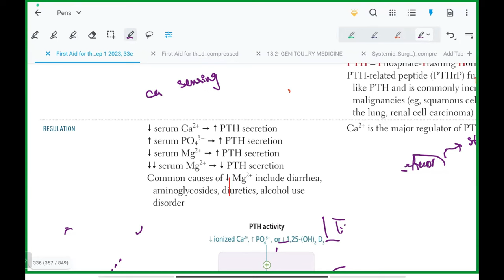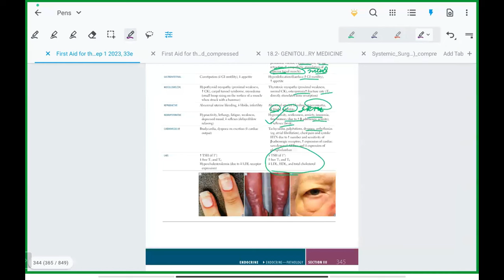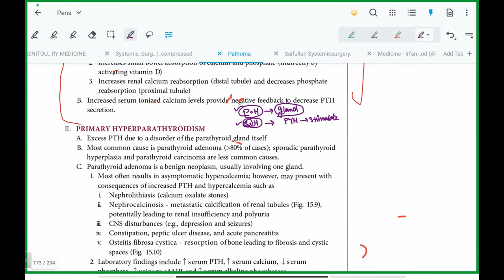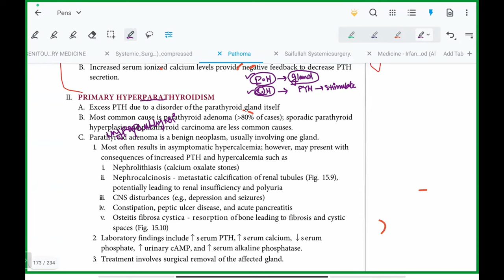ENDOCRINOLOGY PART-7 || BASIC SESSION-EDITION 1.0 || NRE STEP 1 URDU/HINDI || Doctor Zabihullah